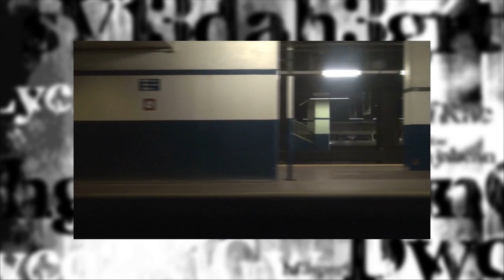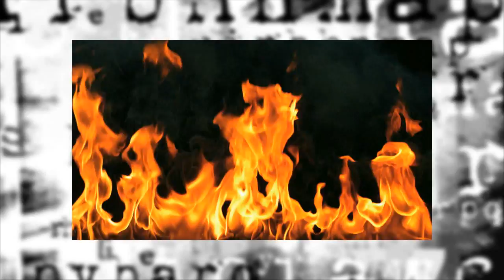Introducing CranstoN (Paul Sabu & Phil Vincent)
We are very proud to present to you: CranstoN! This new band involving the legendary Paul Sabu and Phil Vincent will unleash a killer modern melodic rock album to the world on July 22-2016!